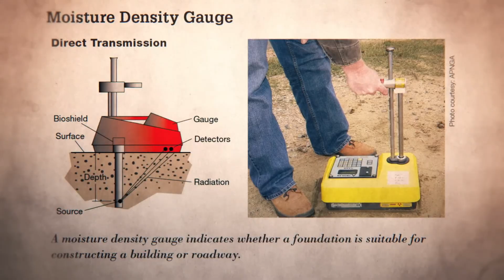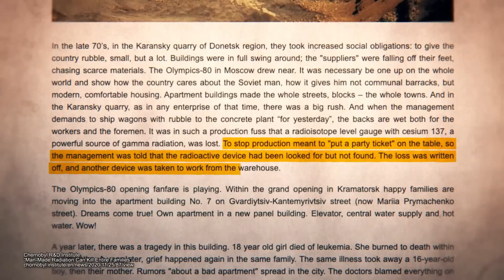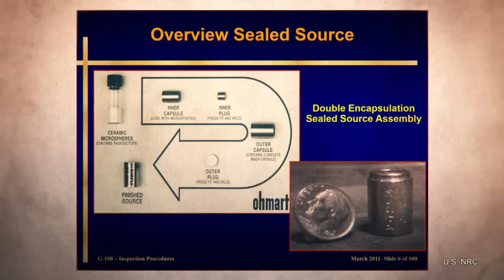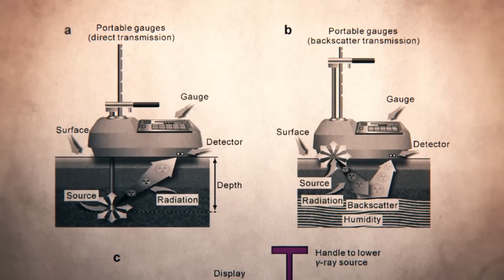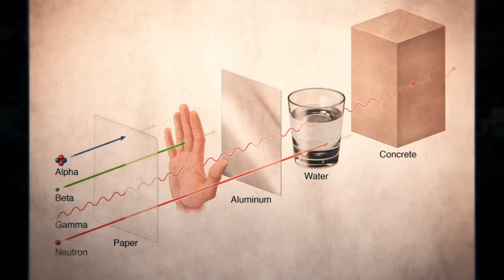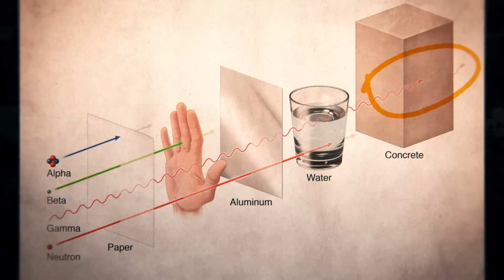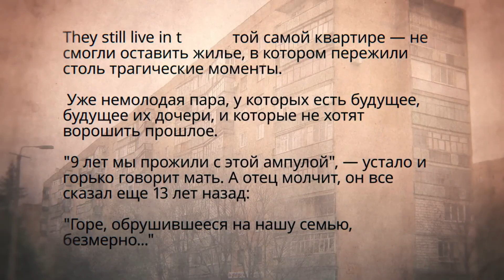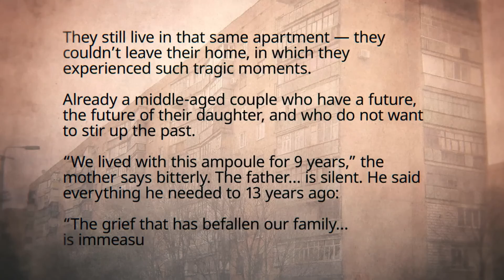Chernobyl Inside a Home: The Radioactive Secret of Kramatorsk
A Soviet apartment deadlier than Chernobyl. Four people dead. A radioactive secret buried inches from a child’s bed. For nine years, Kramatorsk, Ukraine, hid a cesium-137 capsule in its concrete walls—emitting lethal radiation that destroyed families while the Soviet Union looked away.

In this Cold War documentary, The Unknown Files uncovers how a lost nuclear gauge turned an ordinary home into a silent killer, why Soviet leaders prioritized Olympic construction over safety, and how investigators finally exposed the cover-up after years of unexplained deaths.

Timestamps:
00:00 – Chernobyl Disaster vs. Kramatorsk Secret
00:23 – Soviet Olympics Rush & Quarry Mistakes
01:08 – Cesium-137: From Medicine to Deadly Risk
01:38 – Nuclear Gauge Accident & Soviet Cover-Up
02:49 – Apartment 85: The Death Wall
03:09 – Families Struck by Leukemia
03:59 – Father’s Fight for Investigation
05:32 – Radiation Disasters Worldwide
06:23 – 41,000× Radiation Exposure & Aftermath

💡 What You’ll Learn:
• How a Soviet apartment became more radioactive than Chernobyl
• The dangers of cesium-137 and how it kills
• Why the Soviet Union prioritized the Olympics over safety
• The role of nuclear gauges in construction
• How investigators finally found the source of radiation
• Why this disaster remained unknown outside Ukraine for decades

❓ Related Questions Answered:
• What happened in the Kramatorsk cesium-137 disaster?
• How can radiation be hidden inside a building?
• Why didn’t the Soviet Union evacuate the building?
• How dangerous is gamma radiation from cesium-137?
• What other nuclear accidents were covered up in the USSR?

🕵️ Notable Places, Figures & Technology:
• Kramatorsk, Soviet Ukraine – Site of the radiation incident.
• Soviet Nuclear Gauge – Industrial device used in construction that lost the capsule.
• 1980 Moscow Olympics – Event that drove rushed and unsafe construction projects.
• Leonid Brezhnev – Soviet leader reportedly informed of the missing capsule.

💬 What shocked you most about this Soviet cover-up?
Drop a comment — we feature the most insightful takes in future episodes.